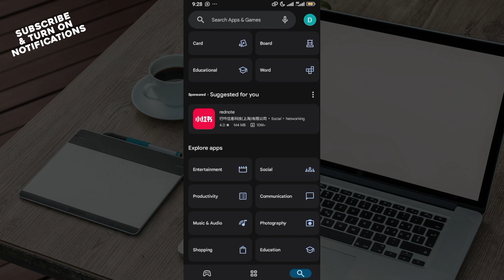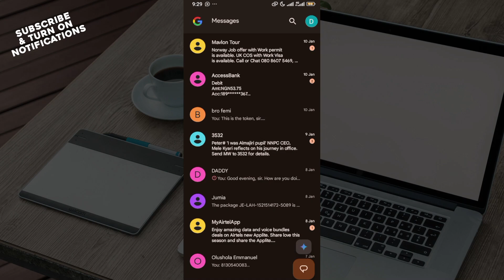How To Restore Google Messages On New Phone (Quick Tutorial)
In this video I will show you How To Restore Google Messages On New Phone. It would be good if you watch the video until the end so that you don't miss important steps.